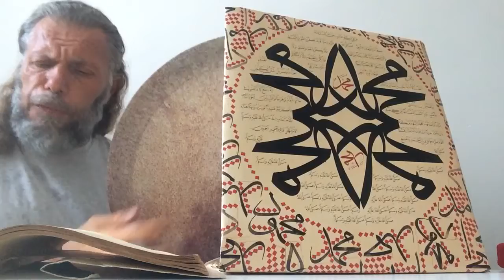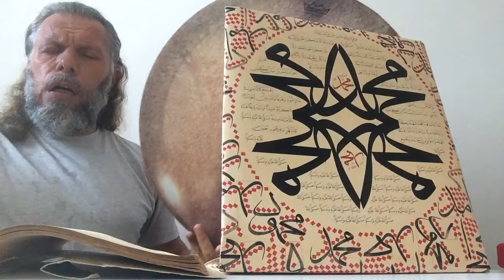SÜLEYMAN ŞAHİNTÜRK “” KUDÜMÜN RAHMET Ü ZEVK Ü SEFÂDIR YÂ RASULALLAH “”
Söz: SEYYİD AZİZ MAHMUD HÜDAYÎ ( Kuddise sırruh )
Beste süleyman şahintürk
KUDÜMÜN RAHMET Ü ZEVK Ü
SEFÂDIR YÂ RASULALLAH
ZUHURUN DERD-İ UŞŞAKA
DEVÂDIR YÂ RASULALLAH

NEBİ İDİN DAHİ ÂDEM
DURURKEN MAİ TÎN İÇRE
İMAM-I ENBİYA OLSAN
REVADIR YÂ RASULALLAH

KEMÂLİ ZÜMREİ KÜMMEL
SENİN NÛRUNLA BULMUŞTUR
VÜCUDUN MAZHAR-I TÂMMI
HUDADIR YÂ RASULALLAH

SENİNLE ERDİLER ZÂTE
DAHİ ENVAİ LEZZETE
İŞİN ERBÂBI HÂCETE
ATÂDIR YÂ RASULALLAH

HÜDAYİ’YE ŞEFAAT KIL
EĞER ZÂHİR EĞER BÂTIN
KAPUNA İNTİSAB ETMİŞ
GEDÂDIR YÂ RASULALLAH !